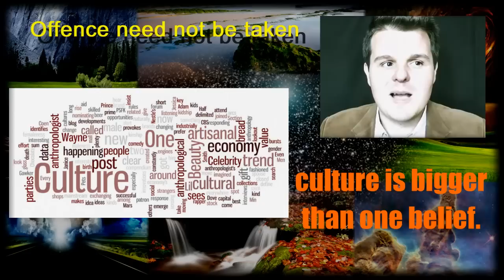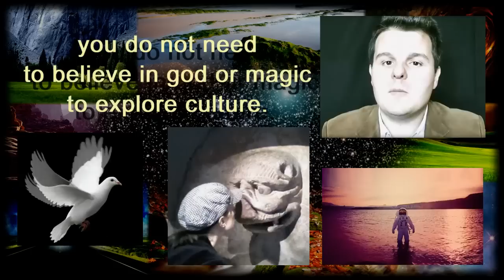Your Offence Offends People Like Me!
I am offended by those who insist criticism is offensive, or questions are crossing the line, and the idea that some things are off the table of discussion because of a respect concept that is irrationally overblown to avoid possible offence.  Hate speech is another story, as are concepts like bullying, simple criticism is a healthy method of working out what is correct and incorrect, and it works well, an even improving process of questioning and let social cooperation beyond those areas of discussion.  The discussion in society allows improved aspects to communities and laws, critique where required, acceptance in cases where not one is harmed or at risk, I would call this political fairness, although it's not about names, it's about freedom.